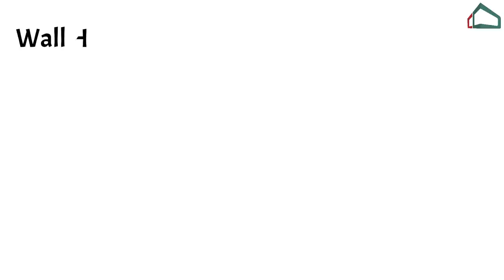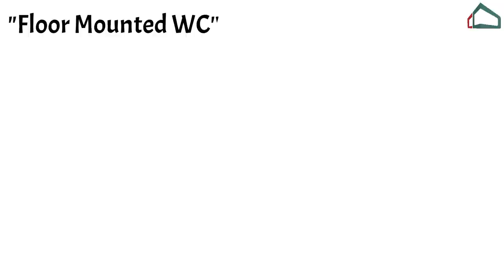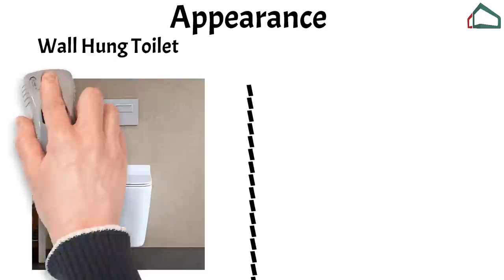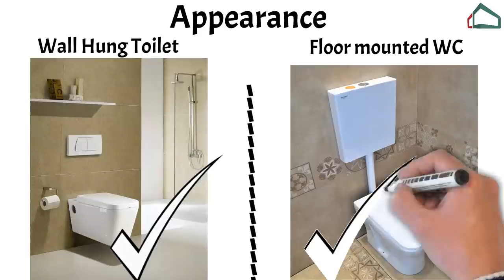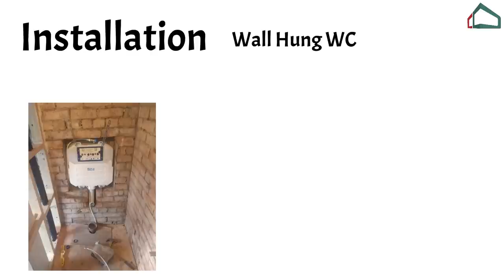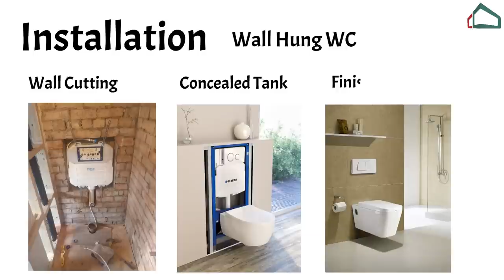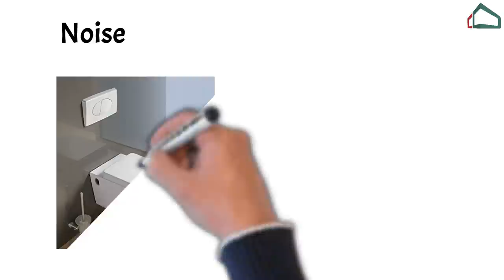Floor Mounted Vs Wall Mounted Toilets – Wall Mounted Wc – Floor Mounted Wc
Hello Guys !! Today in this Video I am going to tell you the difference between Floor Mounted Vs Wall Mounted Toilets, installation process,there advantages and disadvantages, which is better for you and many more. Thanks

Some important links are :-

Granite vs Marble vs Quartz

Laminate vs Acrylic Kitchen Cabinet

Wallpaper vs Paint

AAC Block vs Red Brick

UPVC vs Aluminium vs Wooden Window

Carpet area vs Buildup area vs Super buildup area